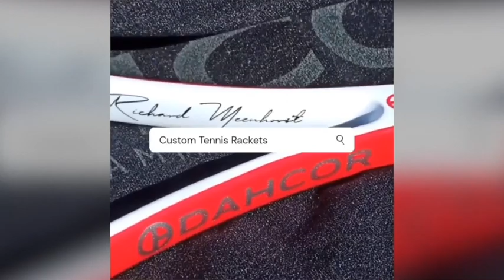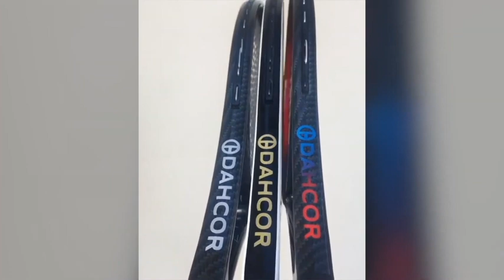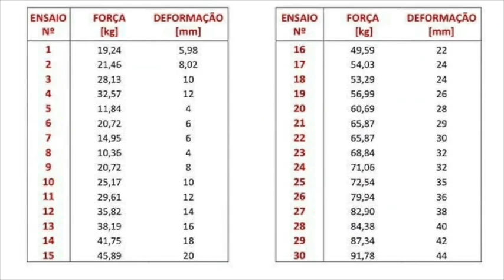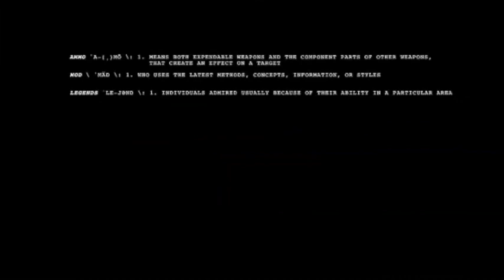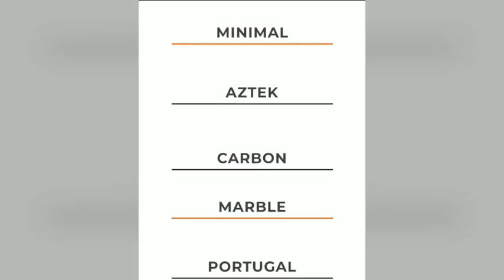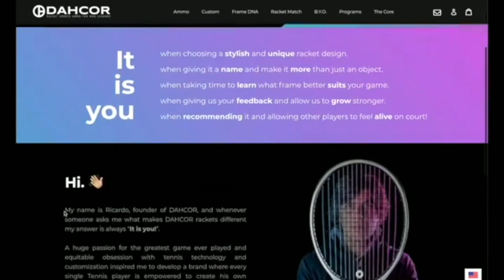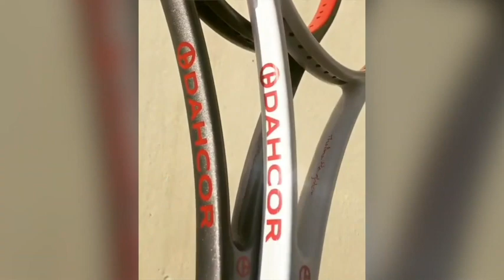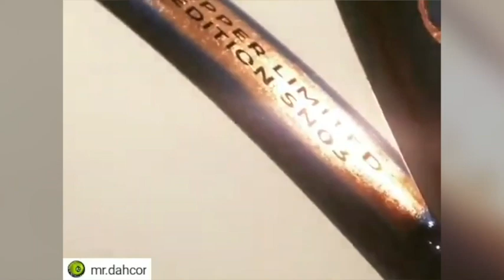Interview with Ricardo Dahcor - Tennisnerd Podcast with Dahcor slideshow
I had the fortune to interview Ricardo Dahcor, the man behind the custom tennis brand, Dahcor, which I have reviewed in the past.